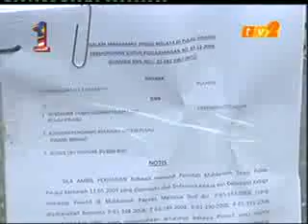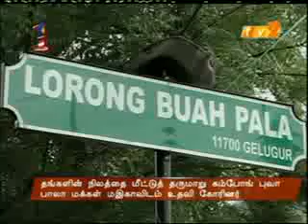Maika Shareholders Protest